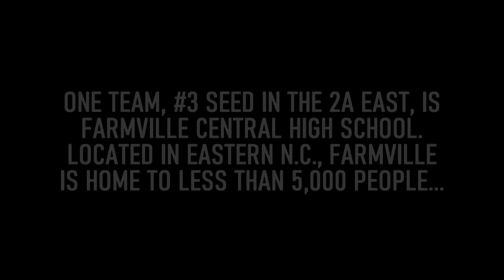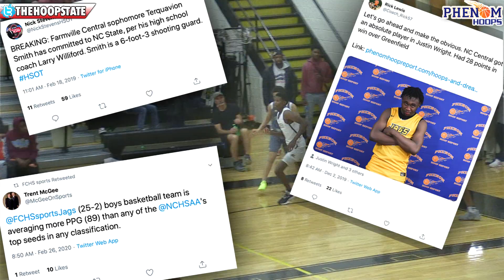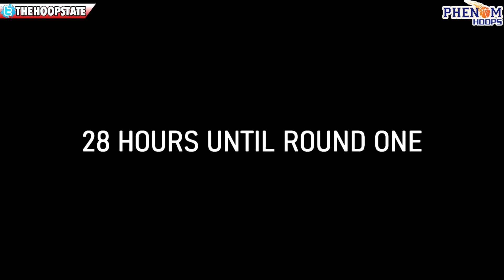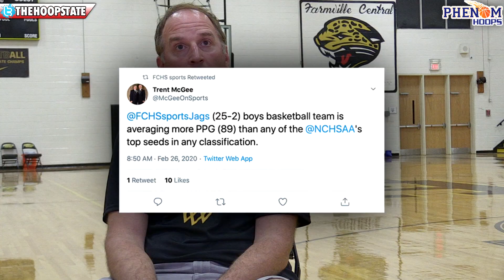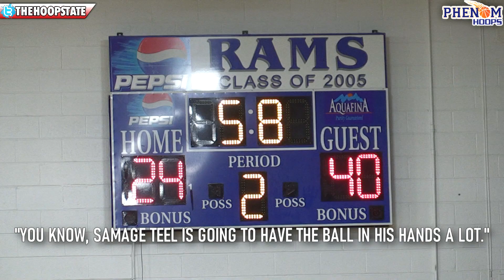"PICK ANY RING YOU WANT!!" Justin Wright, Baby T & FARMVILLE ALL-ACCESS [Road to the Rafters - ep 1]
NEXT EPISODE AIRS TOMORROW AT 5PM // Don't miss your chance to meet the #1 seed, South Granville High School and their point guard - Bobby Pettiford Jr.

Follow the journey's of NCHSAA teams, South Granville and Farmville Central, as they battle through the grueling 2A division of the state playoffs. Six games in just under three weeks en route to a state championship for one.

Episode 1 introduces you to Farmville Central, gives you a look into their path to becoming a #3 seed in the 2A east bracket and how they won 42 games straight en route to a 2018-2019 NCHSAA 2A State Championship. Can they go back-to-back? Let the journey begin.